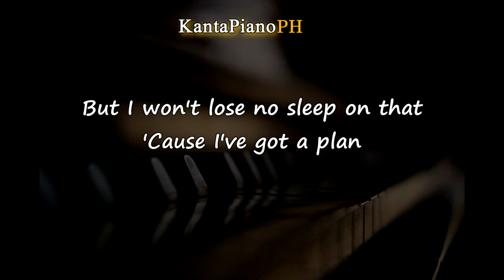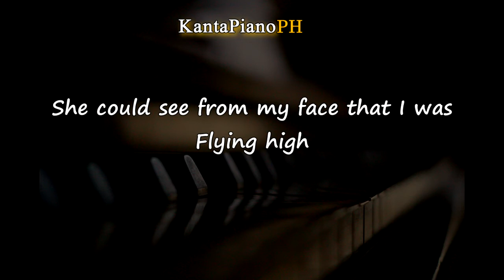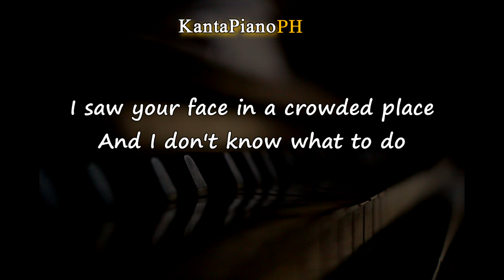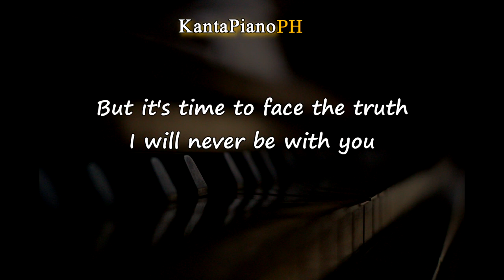You're Beautiful (James Blunt) - Lower Key (Piano Karaoke)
"You're Beautiful " Piano Karaoke Version *  Male Lower Key of C
Originally Performed by  James Blunt

played Programmed and Sequence, recorded manually by KantaPiano'PH

 Happy Singing :)

Piano Background Credit to - joshua Hoehne

Stay Safe and Happy Singing Always :)